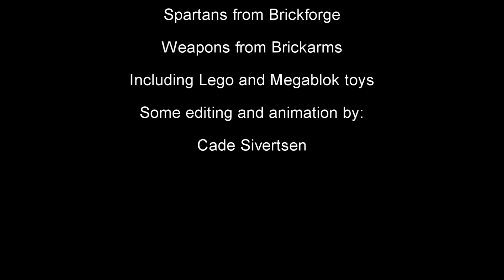Lego Halo Reach Banshee Hits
Halo Reach's multiplayer can get really intense when someone has a banshee! This is the recently extended version. Music by Martin O'Donnell and Michael Salvatori. Watch in HD! Play. Film.